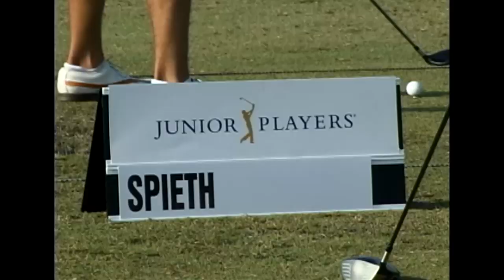History in the making: The Junior PLAYERS Championship presented by TaylorMade-adidas Golf